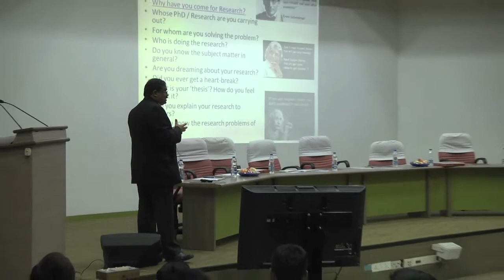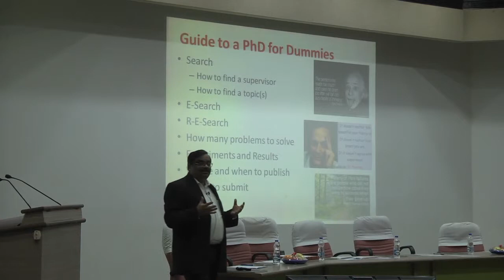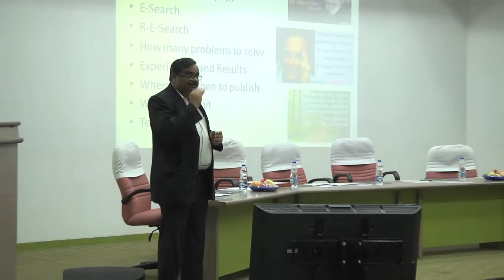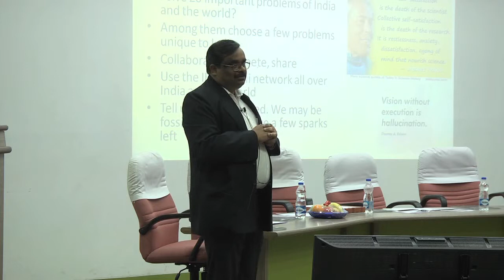Prof Partha Pratim Chakrabarti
Every lock has a key. Every puzzle has a solution. every question has an answer.Before you run out of patience, let us add that if the question that bogs your mind is how quality research is actually done, especially in the IIT setup, then lend your ears to  Prof. Partha Pratim Chakrabarti, Director IIT Kharagpur at 11.15 AM, on 11th April 2015 in IC & SR auditorium. RSD'15 brings you an Special guest address by him on,

"Research in the IITs: tips from an insider"

Brief Bio:

Prof. Chakrabarti is among the rare breed of scholars who end up working in the same institute where they had their training- from undergraduate to doctoral. Having bagged INAE Young Scientist award and Young Engineer award in the nascent stage of his academic career, Prof. Chakrabarti capped it with Shati Swarup Bhatnagar Prize in 2000. Prof. Chakrabarti is an accomplished computer scientist with a focus on CAD for VLSI & Embedded Systems , Artificial Intelligence, Design of Algorithms, Reliable and Fault Tolerant Systems. He is a fellow of INSA, INAE, IAS among other institutions.